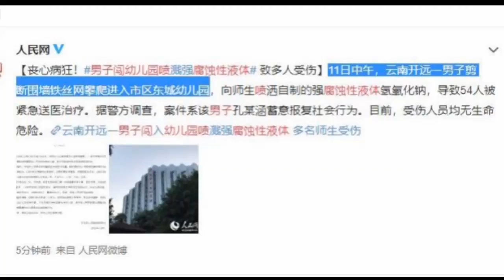男子闖幼兒園噴腐蝕性液體 54人受傷